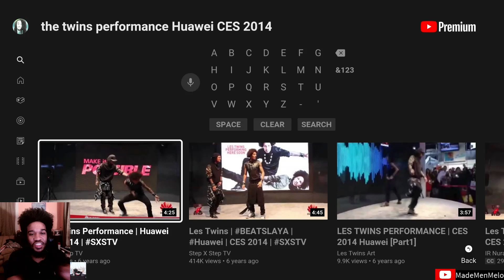Les Twins: Performance | Huawei CES 2014 SXSTV (Reaction)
The subtle difference within the same performance that I've seen throughout their routines...love it...you may expect it to come like you know, but then Boom..Remix!! Lol.